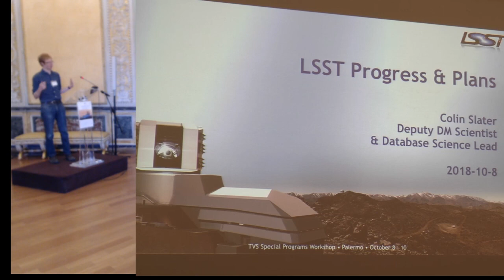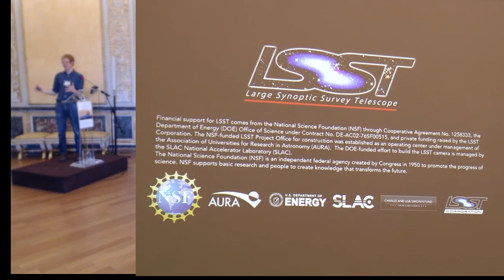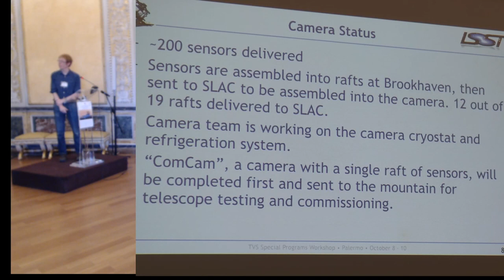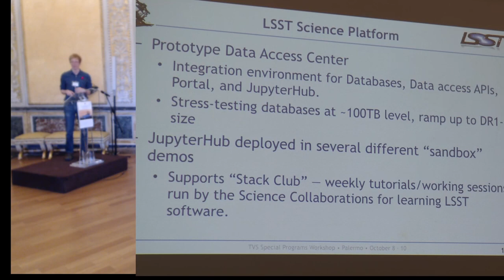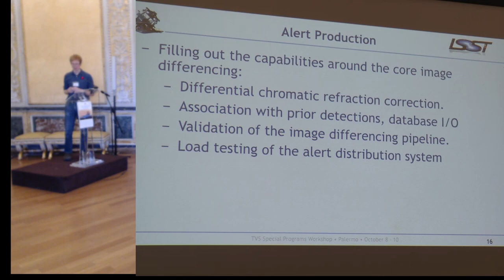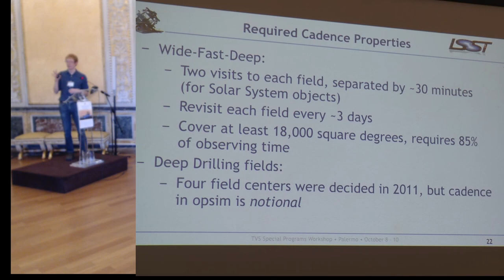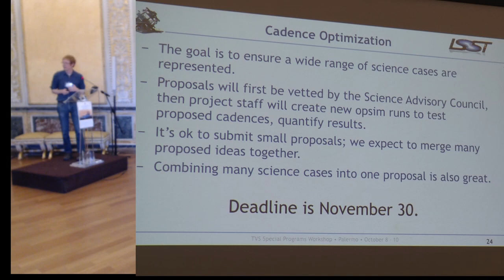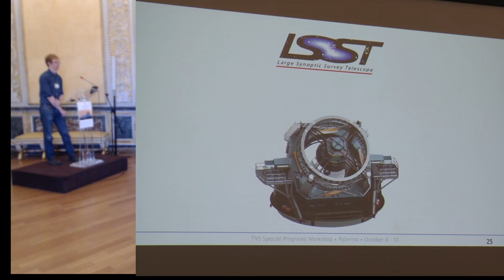Overview of LSST Status and Progress (C. Slater)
The workshop focused on the final version of the White Papers in response to the LSST Cadence Optimization call.

Sala Mattarella, Palazzo dei Normanni, Palermo.
8th October 2018